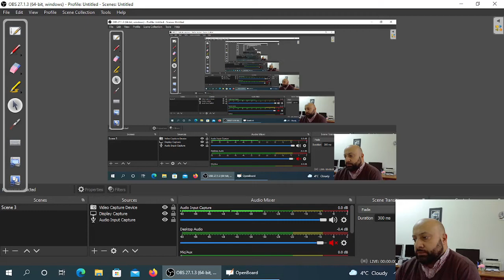წრფივი ფუნქცია.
ვიდეო განკუთვნილია იმ აბიტურიენტებისათვის, ვინც საქართველოში აბარებს ეროვნულ გამოცდებს.